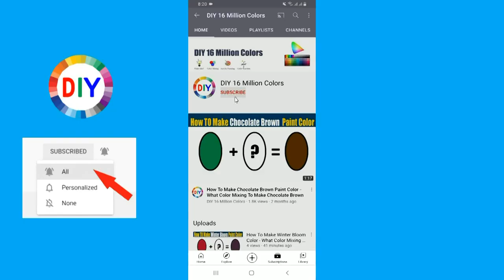How To Make Auburn Color What Color Mixing To Make Auburn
In this color mixing video tutorial I want to show you How To Make Auburn Paint Color by mixing Primary Colors to make Auburn Paint Color
Auburn Color is most demanded color by artist and people are looking for to make own Auburn at home by Mixing  other colors to make Auburn.
So in this video I have show you How To Make Auburn Paint Color using easy way.